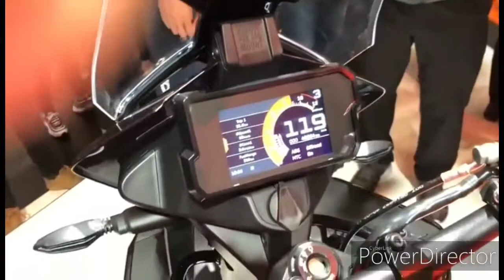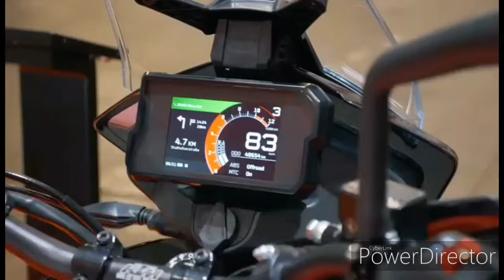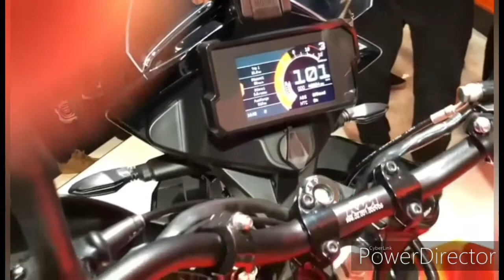নতুন BS-6 KTM 390 Adventure Launched. অসমীয়া ৰিভিউ।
New BS-6 KTM 390 Adventure Launched.
Engine : 373 cc single  cylinder liquid cool.
Power : 43.5 BHP 27 NM torque.
Ground Clearance 200 km
Fuel Tank 14.5 litres.
Suspension Travel front 177 mm, rear 170 mm.

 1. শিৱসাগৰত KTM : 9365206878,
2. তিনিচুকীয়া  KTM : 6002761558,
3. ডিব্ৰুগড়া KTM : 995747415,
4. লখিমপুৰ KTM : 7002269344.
5. গুৱাহাটী  KTM : 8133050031 six mile